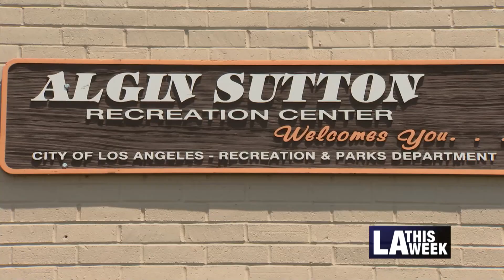Summer Block Party Celebration at Algin Sutton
For the last 18 months, a community safety partnership between local organizations and community members has been in the works. Recently Councilmember Marqueece Harris-Dawson, the Department of Recreation and Parks, and the Los Angeles Police Department kicked off the community safety partnership at Algin Sutton Park.